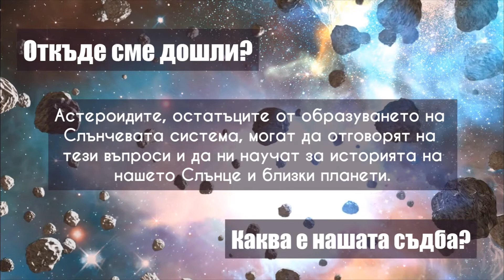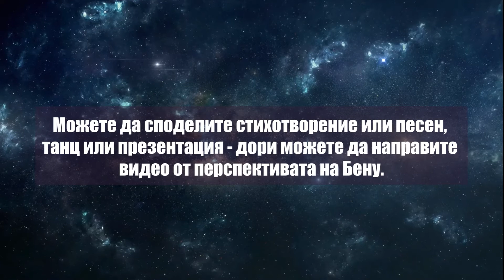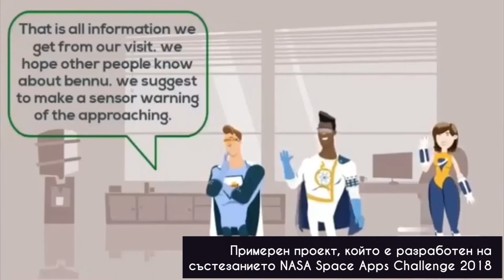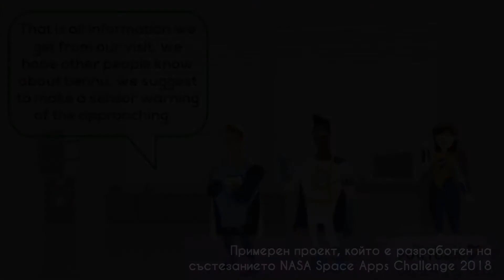Challenge "Hello, Bennu!" КОСМИЧЕСКИ ПРЕДИЗВИКАТЕЛСТВА NASA Space Apps Challenge 2018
Challenge "Hello, Bennu!"
КОСМИЧЕСКИ ПРЕДИЗВИКАТЕЛСТВА 2018
NASA Space Apps Challenge 2018